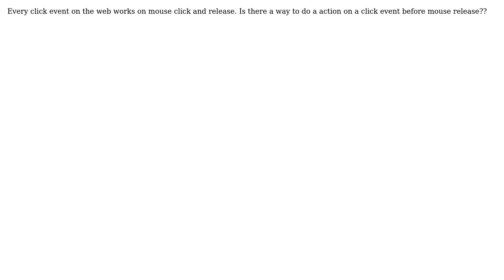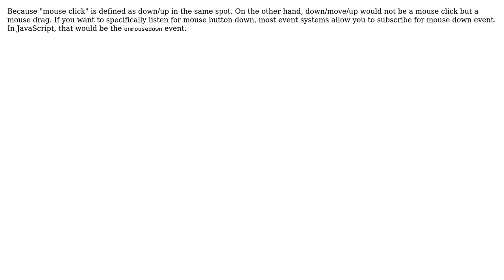Software Engineering: Why is a click event triggered only after mouse click and release?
With thanks & praise to God, and with thanks to the many people who have made this project possible! | Content (except music & images) licensed under CC BY-SA | Music | Images & others | With thanks to user Prem Anand user Olivier Jacot-Descombes user Jon Raynor user Iulian Onofrei user DXM and the Stack Exchange Network Trademarks are property of their respective owners. You are responsible for your own actions.